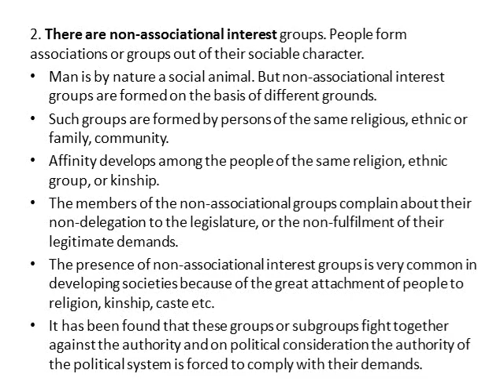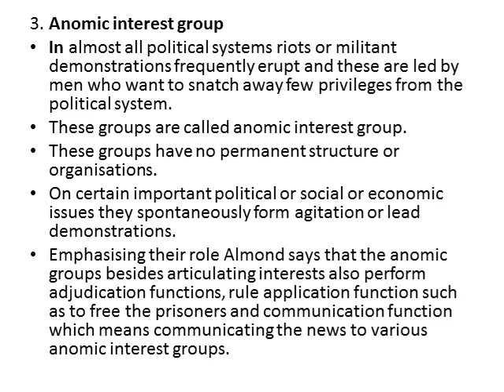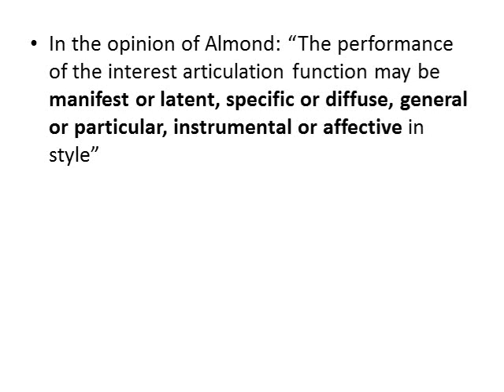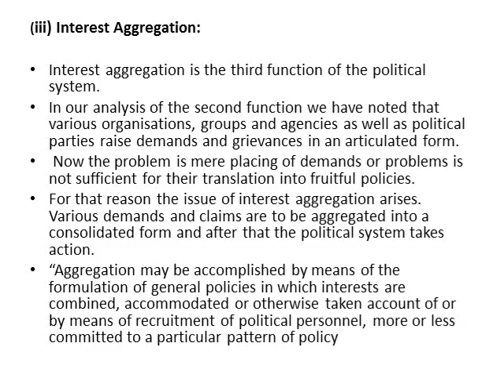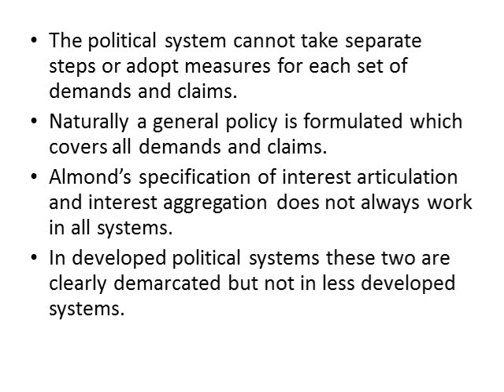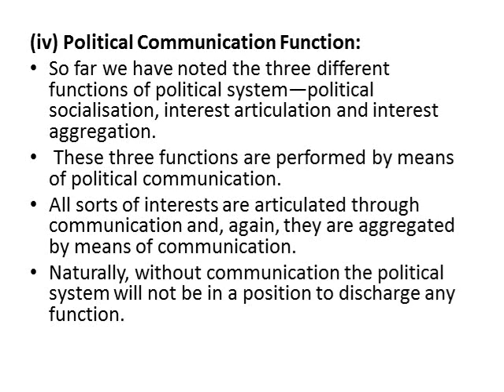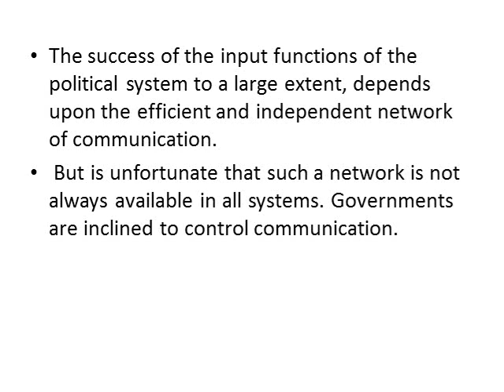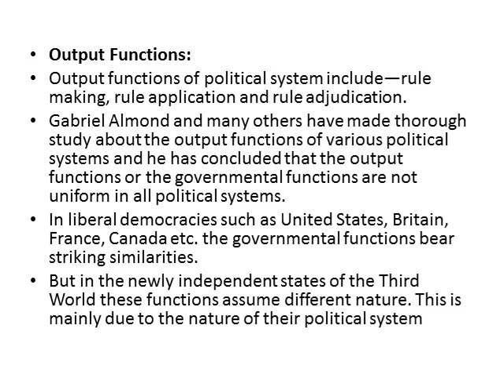Almond Part III